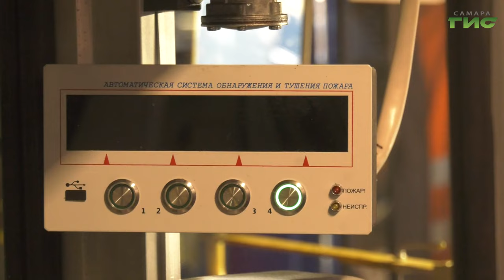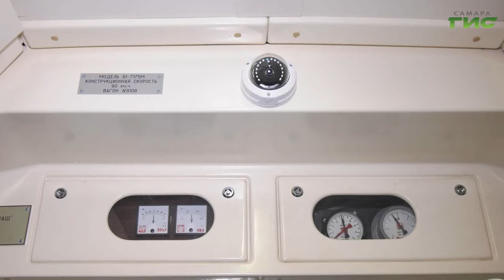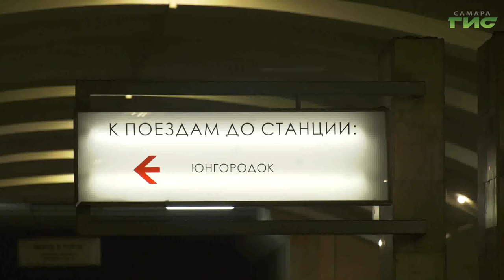В самарском метро на линию вышли четыре обновленных вагона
Тем временем на линию самарского метрополитена вышел еще один капитально отремонтированный состав. Всего 4 обновленных вагона, 1 из которых головной, где располагается кабины для машинистов. Благодаря такой починке срок службы состава удалось увеличить на 15 лет. Улучшили как интерьер салона, так и показатели безопасности. Обновленный состав увидела наша съемочная группа.